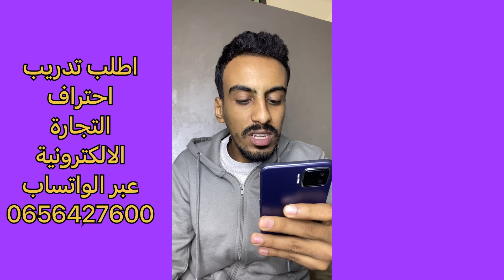تاجر كييبيع الافرشة يريد تعلم التجارة الالكترونية ecommerce local مكالمة محفزة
اطلب تدريب احتراف التجارة الالكترونية عبر الواتساب 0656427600

التجارة الالكترونية خطوة بخطوة
التجارة الالكترونية في المغرب ،
كيفاش تبدا التجارة الإلكترونية ،
دروس التجارة الإلكترونية ،
أهم اسرار النجاح في التجارة الإلكترونية
هدف سنة 2023
ez Badr e-commerce
ez Badr ecommerce
مكالمة محفزة
مكالمة مع تاجر
مكالمة هاتفية
الربح من الانترنت ، الربح من التجارةالإلكترونية ، الربح من بيع منتجات ، التسويق بالعمولة، الافلييت ،